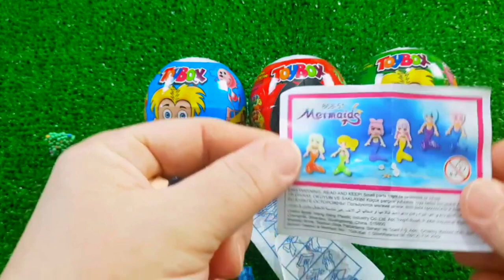7 Rainbow Satisfying Video, DIY How to make Rainbow Slime Candy Baby Shark Kinetic Sand Cutting